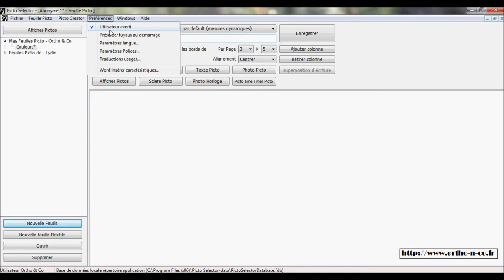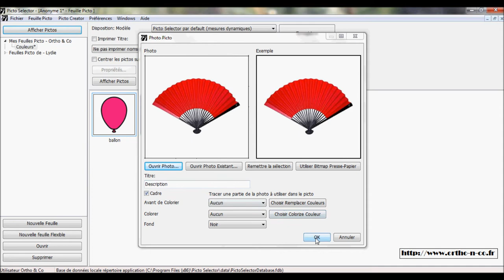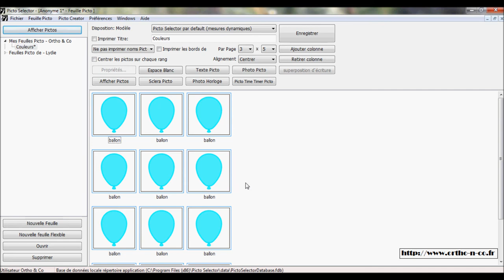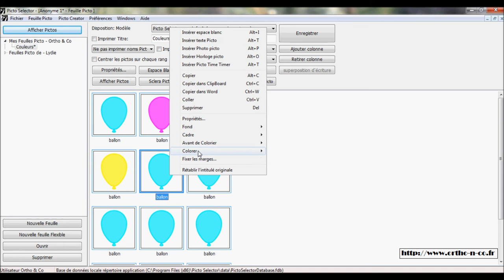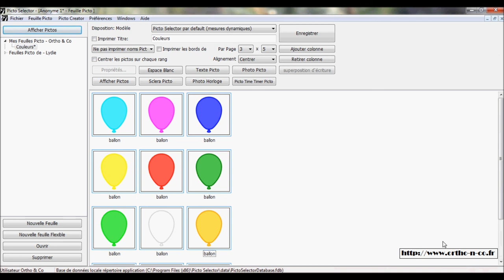Changer la couleur d'un pictogramme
Cette vidéo est un tutoriel présentant le logiciel Picto Selector, et la possibilité de changer facilement la couleur d'un pictogramme. (en version 16/9)
Plus de tutoriels et de contenus sur l'orthophonie et les nouvelles technologies